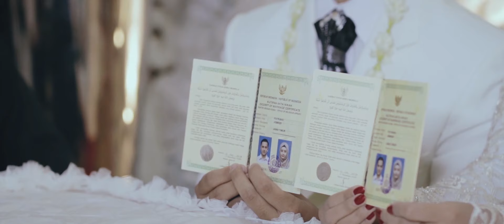WEDDING 2018 - Rindy & Andik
"Menangkapnya dengan mata lensa membuat kami menyadari ada sesuatu yang lebih kuat ketimbang sekedar kamera yang bagus atau lensa yang mahal, yaitu cinta diantara keduanya..."

Wakajzee sangat berbangga bisa menjadi bagian dari kebahagiaan ini.